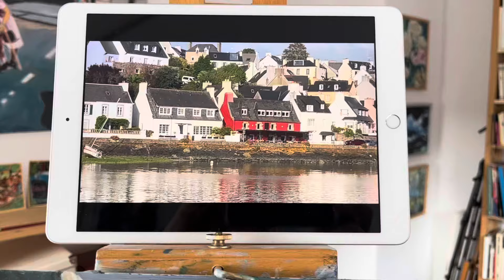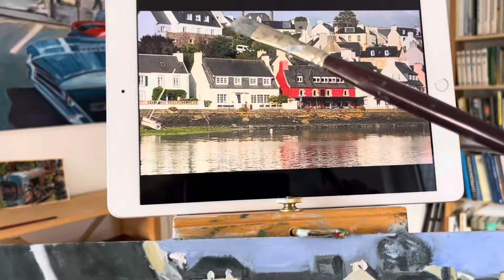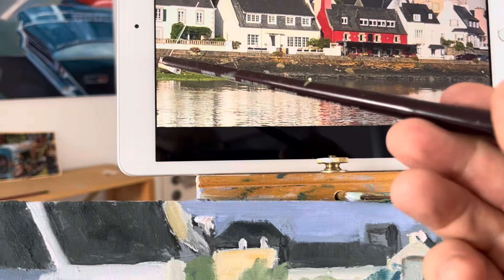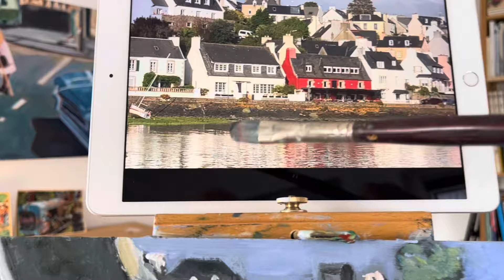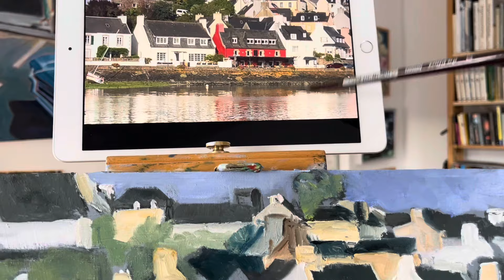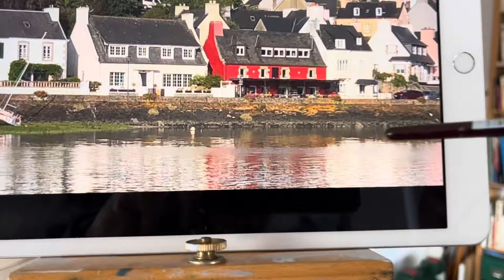Mit Ölfarben malen, leicht gemacht - Ein komplettes Bild 3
Es wird eine kleine Stadtansicht am Fluss Morlaix in der Bretagne gemalt. Also auch Thema, wie malt man Wasser, wie Spiegelungen. Wie startet man überhaupt ein Bild. Wie reduziert man eine Ansicht.